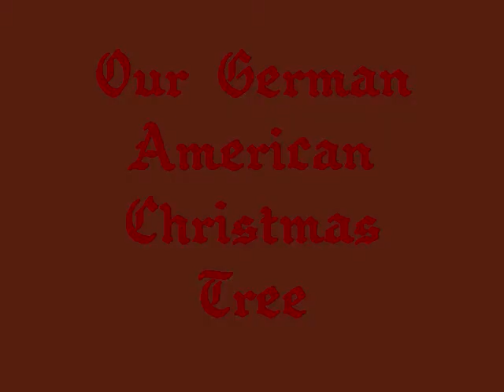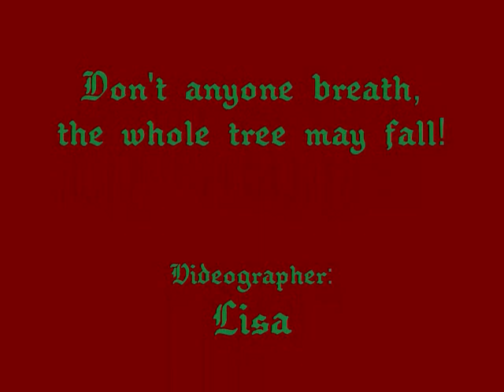tree trimming mit musik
Oh Tannenbaum.
Etc.